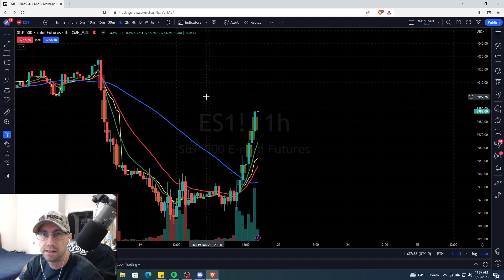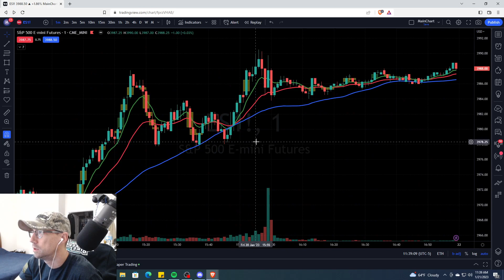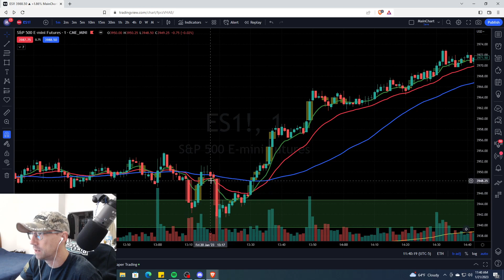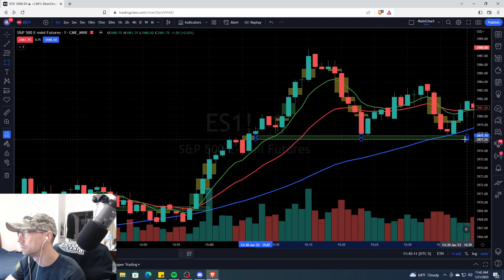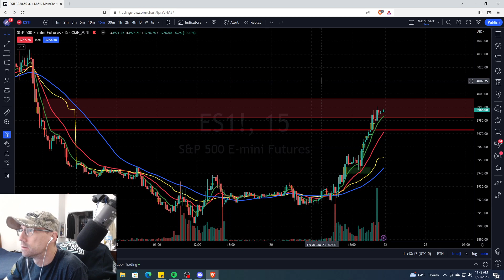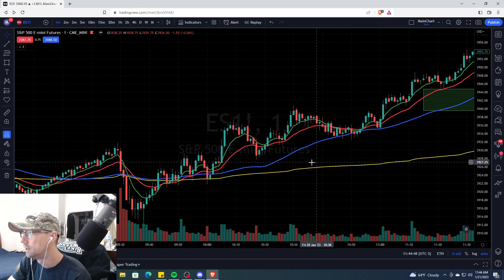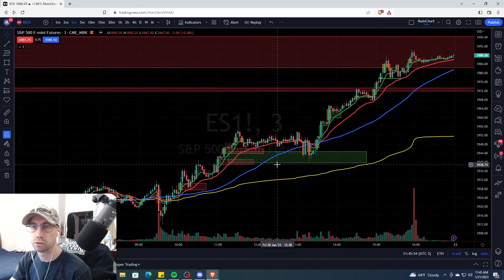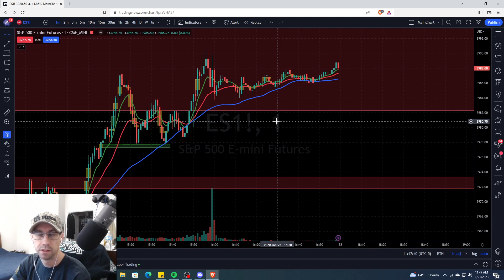How to find A+ Setups using FVG's :)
+$85 activation

Apex Trader Funding Link:
- Code MPIRE for current promotion!

+$85 activation

$NQ $ES $MNQ $MES $SPY $QQQ